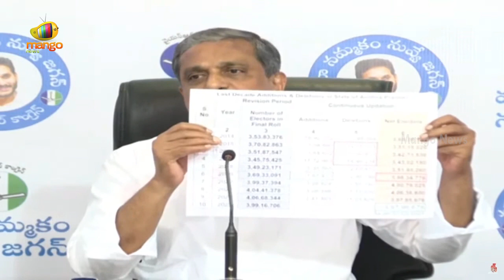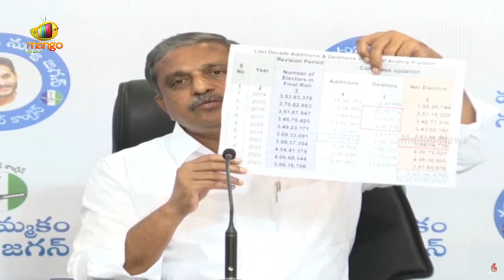Sajjala Ramakrishna Reddy Humorous Comments On TDP | YCP Latest | AP Political News | Mango News